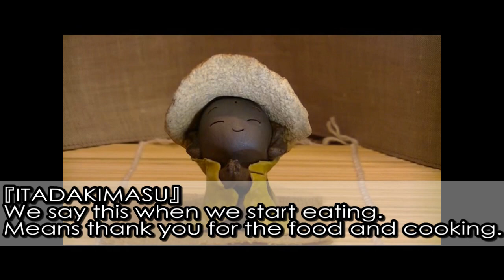Japanese food Vegetarian Diet / Radish Steak / 精進料理 ~ 大根 de ステーキ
↑Check out other recipes at my Facebook Page↑

How to make Radish Steak .
Japanese Food , Vegitalian Diet .
精進料理 で 大根 ステーキ を作りました。
アレンジ 精進 料理 の レシピ です。

Ingredients ~Radish steak for vegan ~

radish(1 whole,thin）
shimeji mashroom(1P/C)
potato(1/2)
butter(10g)
leek（topping)
kelp soup stock(60cc)
sake(40cc)
soysauce(20cc)